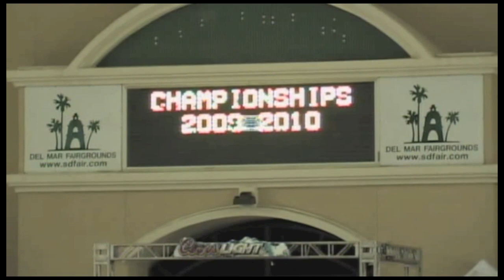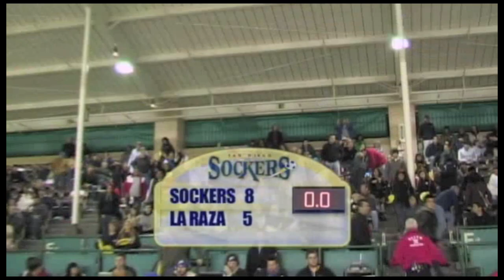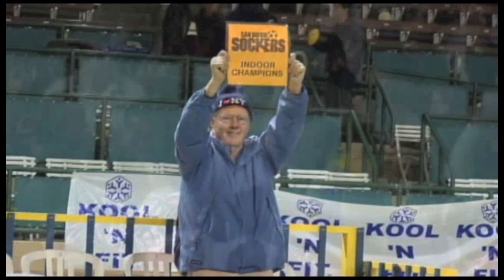San Diego Sockers vs La Raza de Guadalajara, 2009-10 PASL Final